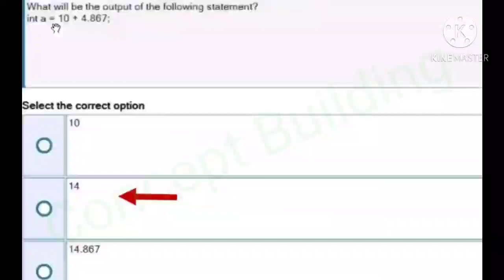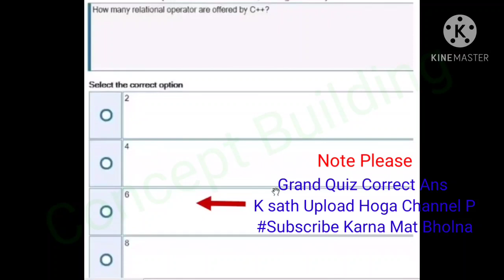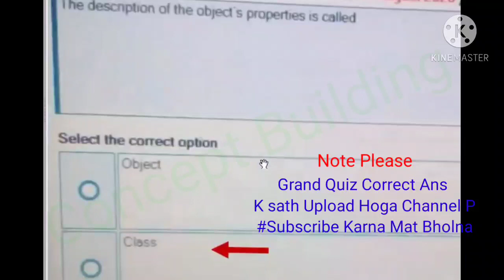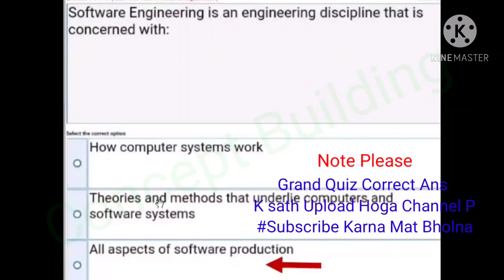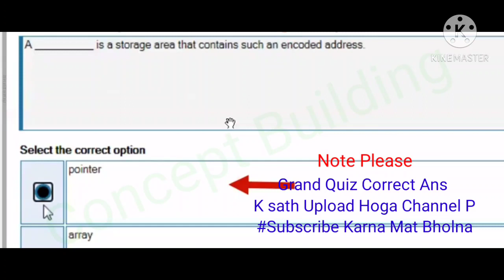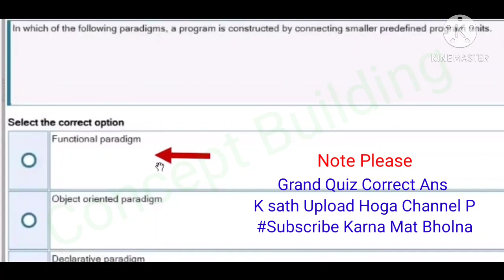CS101 QUIZ 1 solution 2020 | 3 Quiz In Video | 100% Correct Solution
Cs101 Quiz 1 Solution 2020 with brief explanation and reference from text book handouts Modules Pdf files So Keep in touch with me and support me via subscription I'll bring Grand Quiz and More quizzes of cs101.
My channel provide great opportunity for presentation of cs101 quiz and many others quizzes in fall 2020